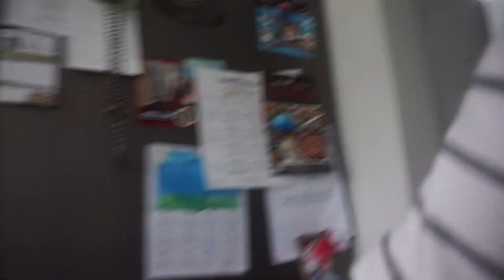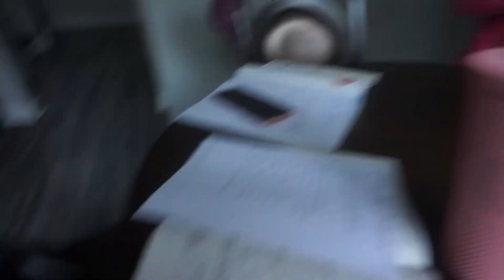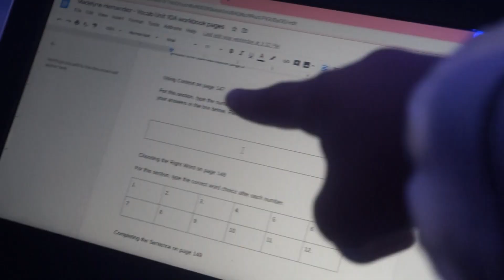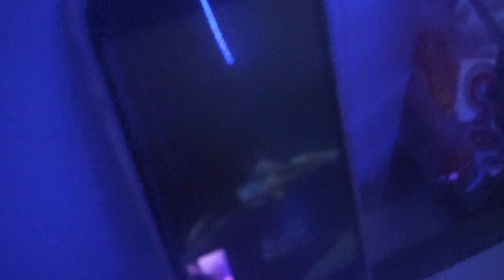Daily Vlog Quarantine Edition | staying up late, midnights snacks, cleaning our room & more!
Hey guys! So in this daily vlog video we vlog our afternoon and night routine during quarantine . We vlog what we eat throughout the day, our cleaning routine, my hair routine and show you guys our favorite midnight snack.

Addie's tiktok: @adelyne.hernandez
Maddie's tiktok: @madelyne_golden